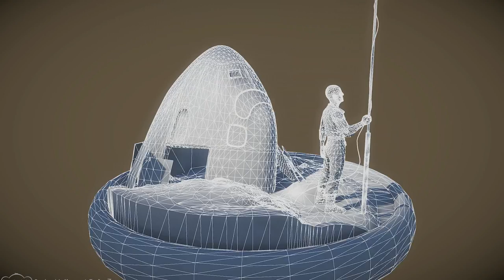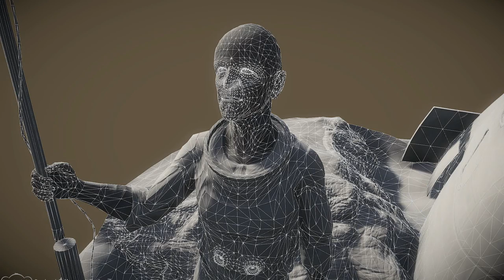Robinson astronaut, game charater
Robinson astronaut, game charater, rendered in marmoset toolbag